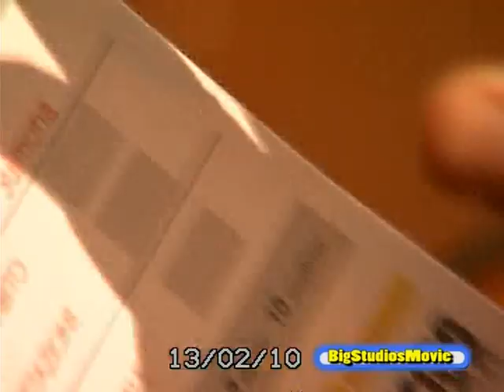Cinema va di moda.mpg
Sulmona 13 Febbraio 2010 Nuovo Cinema Pacifico                    Rodir